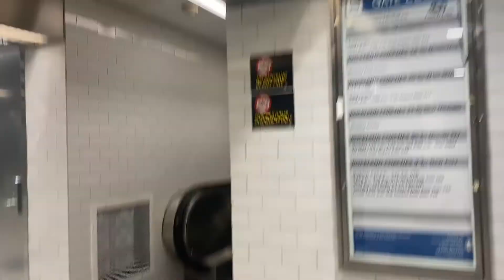Our First Eagles Game!